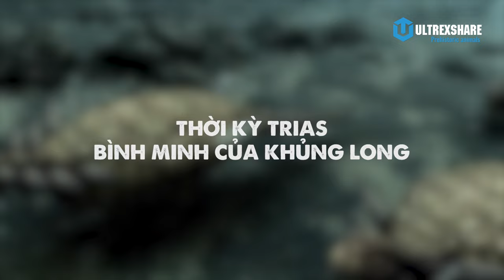KỶ NGUYÊN KHỦNG LONG ĐÃ DIỄN RA NHƯ THẾ NÀO?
KHỦNG LONG ĐÃ XUẤT HIỆN TIẾN HÓA VÀ TUYỆT CHỦNG NHƯ THẾ NÀO?

📢 MỐC THỜI GIAN:
👉 00:00 Intro
👉 01:41 Kỷ nguyên Mesozoic: Thời đại khủng long
👉 03:54 Thời kỳ Trias: Bình minh của khủng long
👉 07:51 Thời kỳ Jura: Thời đại của những gã khổng lồ
👉 13:21 Thời kỳ Phấn Trắng: Chương cuối của khủng long
👉 18:41 Lời kết

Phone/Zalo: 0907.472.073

✪ Kênh Youtube trực thuộc hệ thống Ultrex Media!